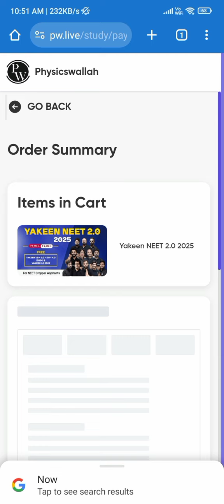Pw Coupon Code ₹500 Off 🤑 For All Batch & Books। Pw Coupon Code 2024। Pw Coupon Code 2025 Batch।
Unlock ₹500 OFF for PW Batch & Books! (2024 & 2025) 🤑
Get ₹500 off on your purchase of PW Batch & Books for the years 2024 & 2025 with our exclusive PW Coupon Code! Don't miss this amazing opportunity to save big on your study materials. Use the code during checkout to unlock the discount and set yourself up for success in your PW exams. Hurry, this offer won't last forever! 🤑